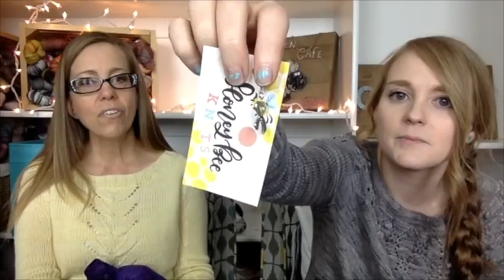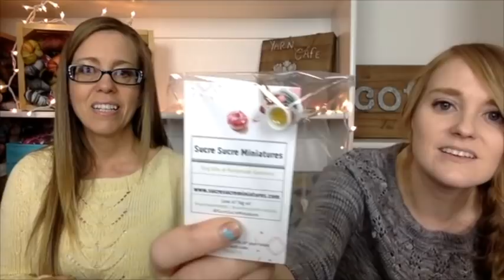The Girls in the Yarn Cafe: Thirty Eighth Cup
The Girls in the Yarn Café: Thirty Eighth Cup

Admin Stuff:
Swoncho-a-long:
Starts NOW and goes through May 31!  The pattern is Ninilchik Swoncho by Caitlin Hunter start it and post pics in the FO thread in our Ravelry group when you’re finished.  There will be a separate chatter thread too!  Yayyy!!!
Those Summer Knits Knit along:
This knit along is for summertime knitwear.  Knit all the light-weight shawl, shorts, and shirts/light sweaters!  Post them in the FO thread in our Ravelry group to earn an entry.  If you use yarn from Dragon Hoard Yarn or Yarn Café Creations, post your picture two times to earn an extra entry!  This runs until the end of August so hurry and cast something on!
Summer Sock along:
This is for any socks that are adult size.  Any pattern any yarn!  If you use yarn from Dragon Hoard Yarn or Yarn Café Creations, you’ll earn an extra entry!  Make sure you post them in the Sock Along thread in the Ravelry group to be entered!!
Harry Potter Christmas Advent Calendar:
These will go on sale on June 1 in both of our shops ) and there will be a limited quantity available.  SET YOUR ALARMS!
Stranger Things Christmas Advent Calendar:
What we’re sippin’ on:
Vanilla Shorties: No pattern
Yarn is Pour Some Sugar On Me by Yarn Café Creations